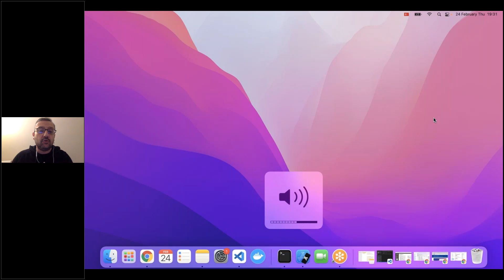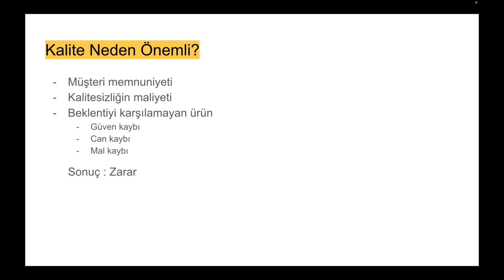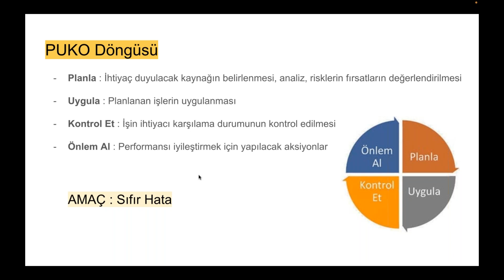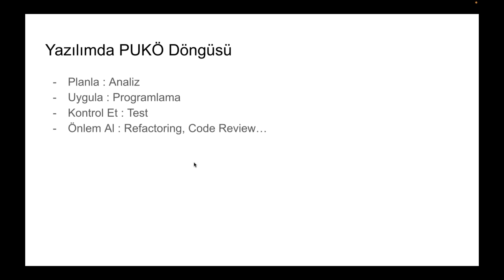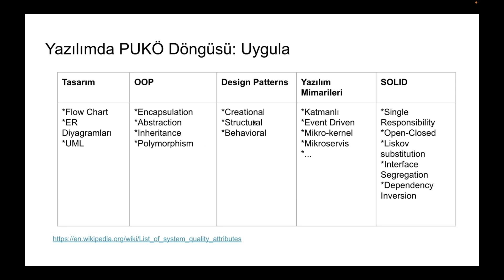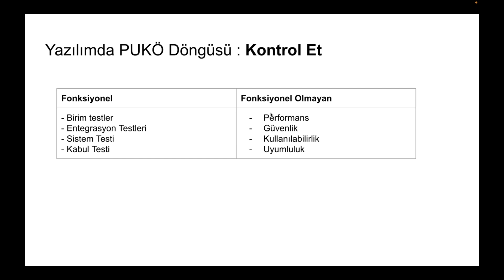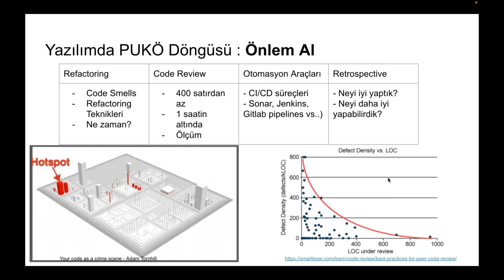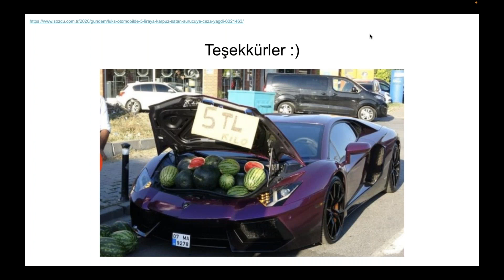Kaliteli Yazılım Nasıl Geliştirilir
2022 yılının ilk etkinliğinde Zeynep Nur Aktaş, geliştiricilerin üzerinde hassasiyetle durması gereken yazılımda kalite konusunu bizlerle masaya yatırıyor.

Konuşmanın başlıca konu başlıkları şu şekilde:
Kalite Nedir?
Kalite neden önemlidir? Hata senaryoları.
Kalitenin maliyeti ve teknik borç kavramı.
PUKO döngüsü ve yazılımla ilişkisi

Planla: Analiz, isterlerin belirlenmesi
Uygula: Design patternler, yazılım mimarileri, SOLID prensipleri
Kontrol Et: Yazılım test yöntemleri, birim testler
Önlem Al: Code Refactoring, code review, retrospective
Yazılım geliştirme süreçleri
Yazılım kalite özellikleri nelerdir?
Belirsizlik Kavramı ve Yazılım Ölçüm Yöntemleri